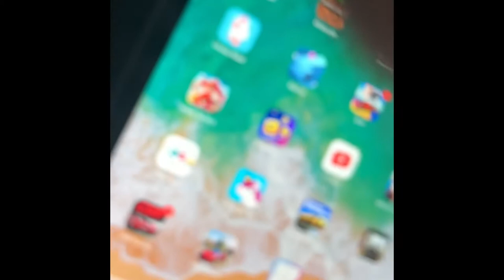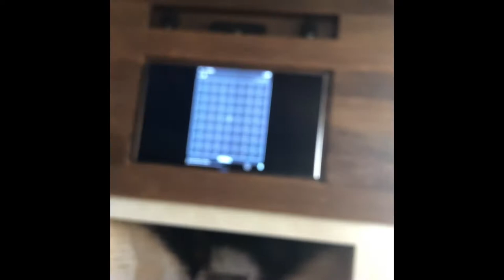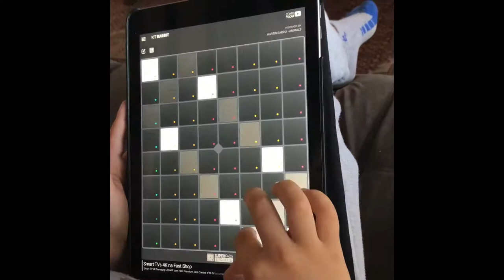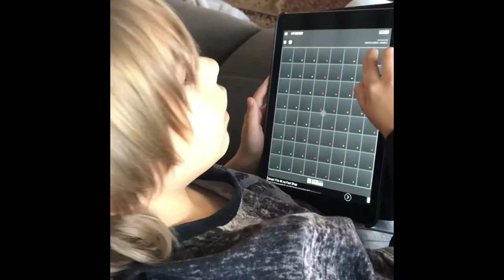Tutorial de “launchpad”